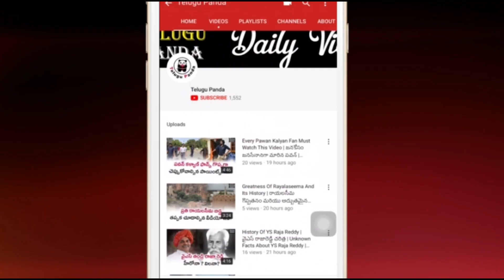Sri Reddy Leaks Daggubati Abhiram Photos | Sri Reddy Revealed About Abhiram Daggubati | Telugu Panda